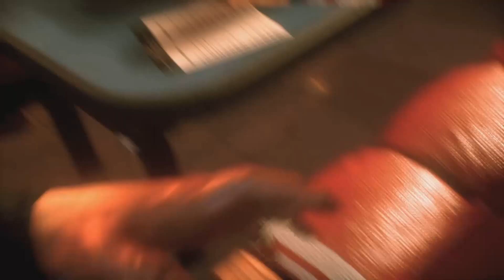The Hindi Gamer - Batman Arkham Knight 1 (PS4)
PSN ID: WhyThisGameNow